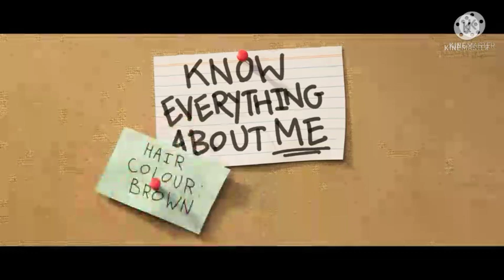Ron Bugado (2021) - CRÍTICA (Na Minha Opinião)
Ontem Assisti A Mais Nova Animação Da FOX/Locksmith Animation Nos Cinemas Em Bragança Garden Shopping Chamado Ron Bugado, E Eu Estou Aqui Para Trazer Uma Crítica Contando Tudo O Que Eu Achei.
Aproveitem, Por Favor?

Canais Parceiros:

- Pipoca Com Guaraná
- João Pedro Konorat
- Fernando Ou Flik
- Top Cine
- marcowsvinicius
- Raffaela Leite
- Ivson Luan
- Cr Tube
- Ron (usuário)
- uzuchi plays
- um colecionador normal
- SuperGatoKing
- Jason Do Youtube
- Kauã Wictor
- Murilo Souza Santos
- ETC.